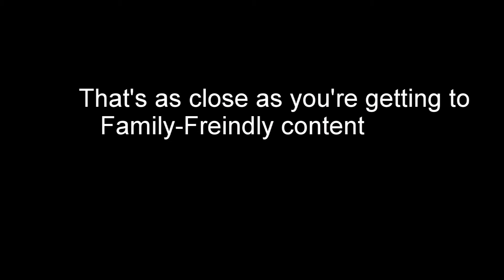Into Austin Timelapse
Timelapse of our drive into Austin, Texas